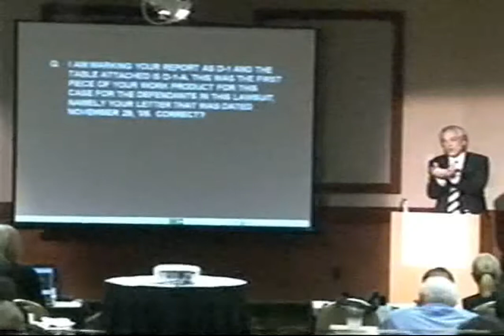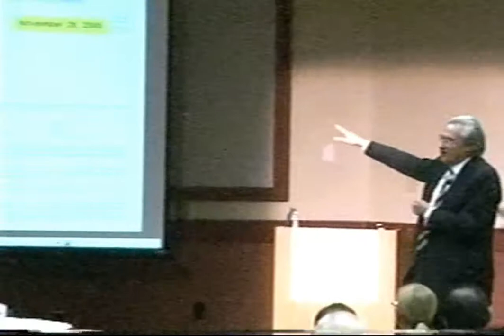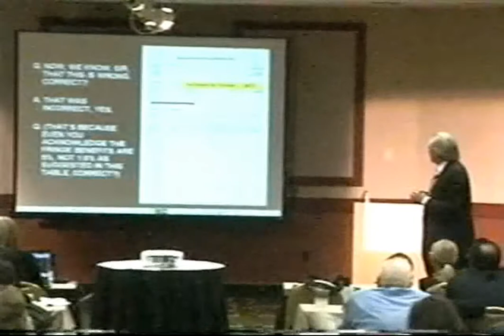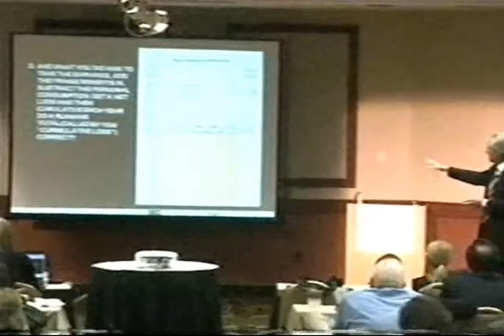Tom Kline CLE Real World In The Courtroom 10/14/11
Philadelphia Bar Association Bench Bar, Harrah's Atlantic City, 10/14/11